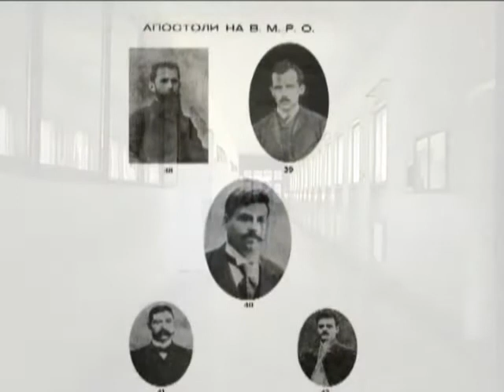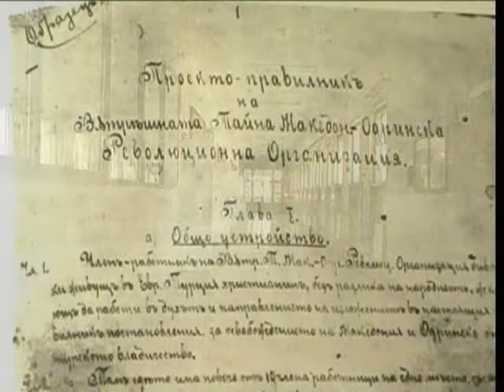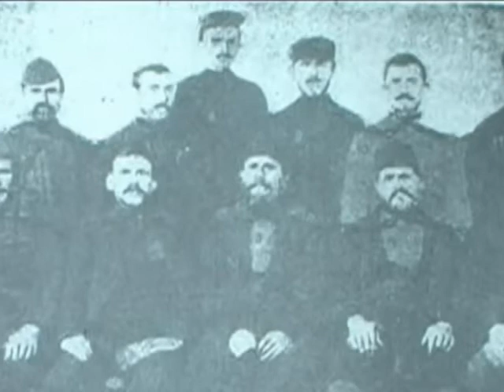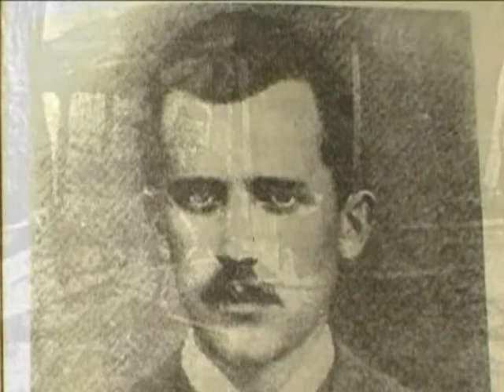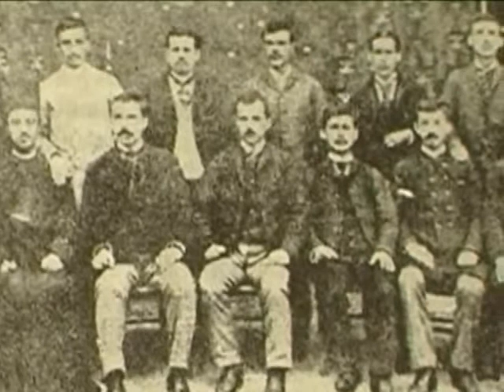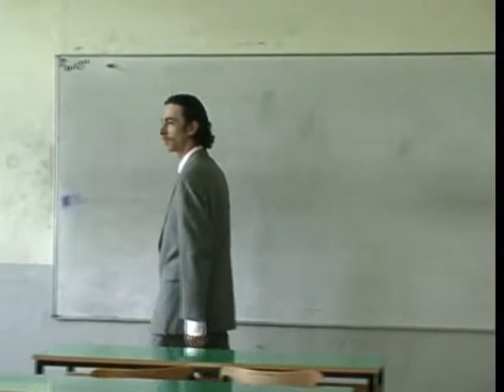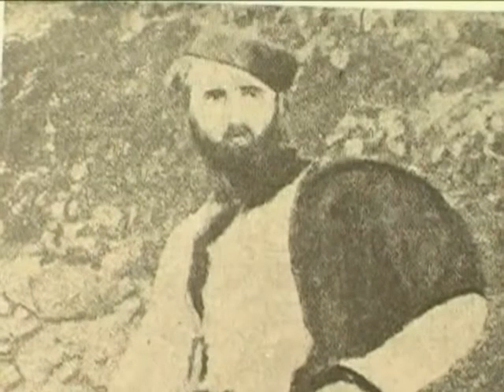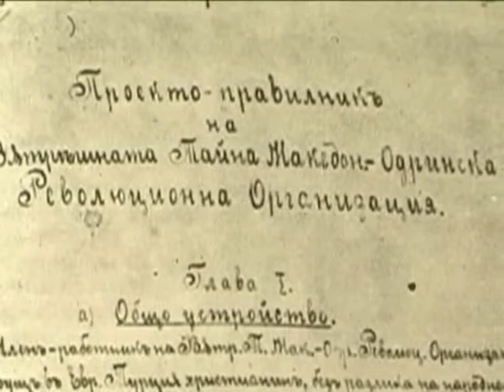Пере Тошев 1 дел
"Слободата и без нас ќе изгрее.Зошто ја сака целоит народ,ја сака мало и големо,како што се сака леб и вода "

Пере Тошев